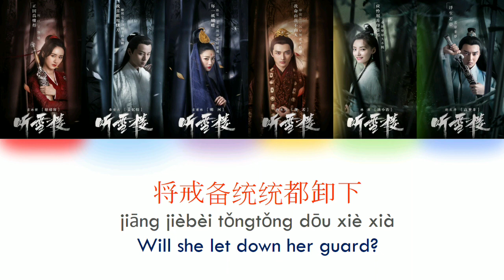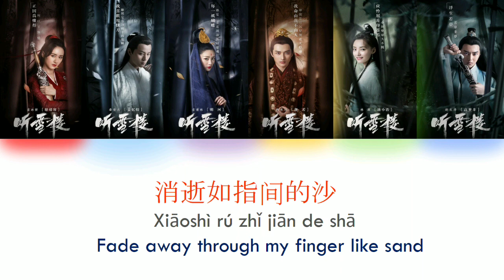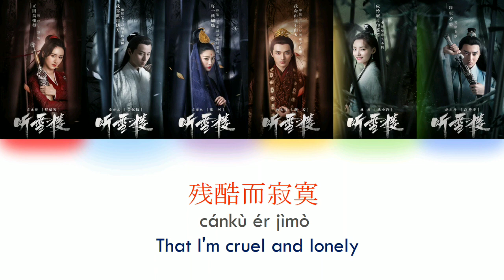[ENG SUB+PINYIN] LISTENING SNOW TOWER THEME SONG [ BLOODY ROSE]《听雪楼》《血薇》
LISTENING SNOW TOWER 2019

A story that follows the master of Listening Snow Tower and the woman that he loves. He is a martial arts expert known to be a dragon among men and she is known as the blood demon's daughter.

~~ Adapted from novelthe same name by Cang Yue